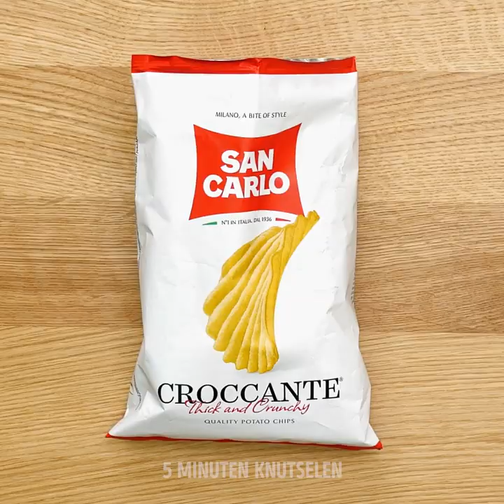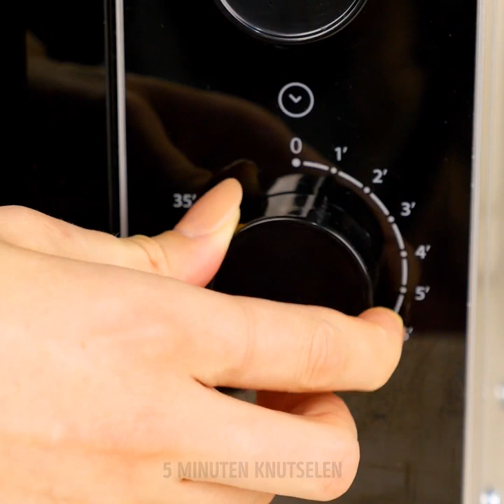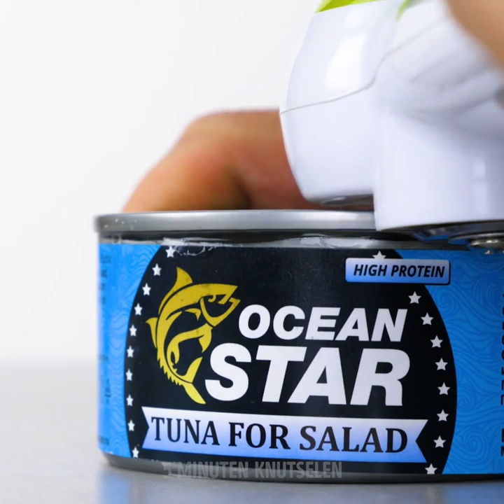42 SLIMME KEUKENHACKS DIE VAN PAS KOMEN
NIEUWE VERZAMELING KOOKTIPS

Deze video staat vol met slimme keukentips die je leven vergemakkelijken en je kookroutine versnellen. Het goede is dat je geen culinaire school hoeft af te maken om je kookvaardigheden te verbeteren. Vergeet deze nuttige ideeën niet te delen met je vrienden:
- Soms is het omdraaien van pannenkoeken een uitdaging en delen we een levenshack die je leven gemakkelijker maakt. Bekijk de tutorial over het gebruik van een deksel om een ​​pannenkoek om te draaien
- Bedek de rasp met plantaardige olie en kaas blijft er niet aan plakken
- Gebruik een flessenhals om een ​​plastic zak af te sluiten. Duw de zak door de bottleneck, vouw hem over de randen en gebruik een föhn om hem af te sluiten
- Gebruik schuurpapier en boor om een ​​mes te slijpen
- Als u het vlees heel snel moet ontdooien, volgt u deze stappen: leg het vlees in een bak en dek af met zout en water. Ontdooien duurt slechts 30 minuten in plaats van 2-3 uur
- U kunt koffie bereiden in oranje. Bekijk dit ongelooflijke idee!
- Eet je graag gebakken kip? Ik wed dat je niet weet dat je een kip in watermeloen kunt koken. Probeer dit heerlijke recept!
- Bekijk hoe u magere spek kookt met aluminiumfolie. Bovendien hoef je de bakplaat niet van vet te reinigen
- Bekijk de video tot het einde en je vindt een eenvoudig recept van oreo-ijs
- Gebruik een appelsnijder om thuis snel frietjes te snijden. U bespaart veel tijd
- Je kunt platte champagne gemakkelijk doen herleven met een rozijn
- Je zult veel slimme ideeën vinden over hoe je groenten en fruit snijdt en veel tijd bespaart.

Timestamps:
00:43 Hoe een plastic zak te verzegelen
00:57 Gebruik een boor om een ​​mes te slijpen
03:11 Oranje koffie
03:28 Kip gebakken in een watermeloen
04:17 Oreo-ijs
11:03 Zelfgemaakte jam

5-Minute Crafts officieel Nederlands kanaal.